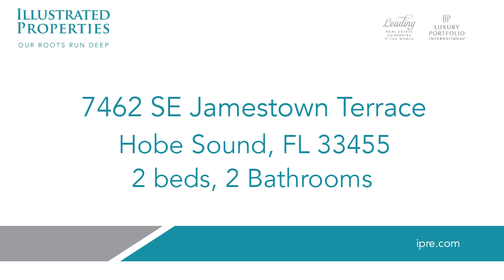Residential for rent - 7462 SE Jamestown Terrace, Hobe Sound, FL 33455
TURNKEY FURNISHED W NEW FLOORS, THIS 2/2 WITH BIG SCREENED LANAI IS CLOSE TO BEACHES AND GOLF IN BEAUTIFUL HOBE SOUND.  2 COMMUNITY POOLS/ HOT TUB/ TENNIS/PICKLEBALL/ AND THE INFAMOUS TREE HOUSE RESTAURANT ON  THE GOLF COURSE. DRIVING RANGE TOO! SO MUCH ZEN SUBDIVISION HAS TO OFFER. AVAILABLE MAY THRU DEC 2024. UNIT IS RENTED SEASON 2025

Bedrooms: 2
Bathrooms: 2
Square Feet: 1384
Price: $2,800